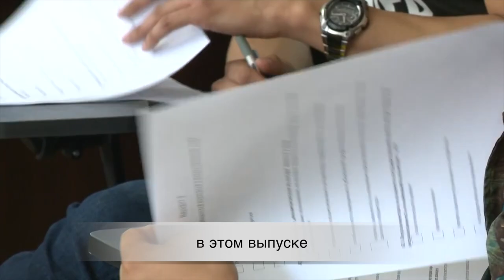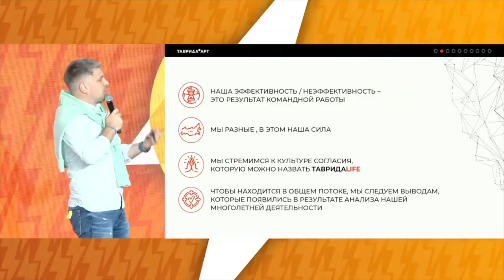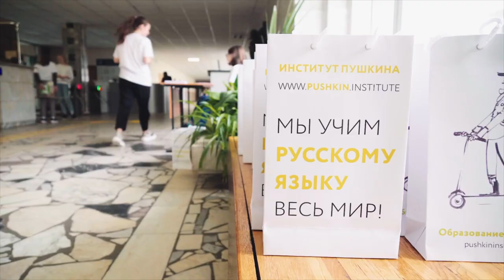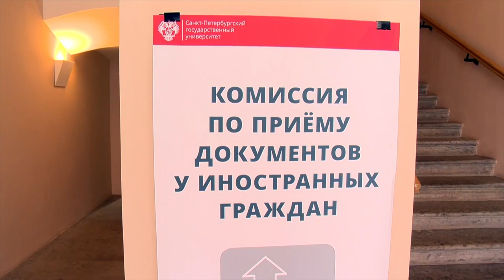Новости Русского мира. Голос поколения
В этом выпуске:

— Голос поколения: в Подмосковье стартовал молодёжный форум «Территория смыслов»;

— О новых правилах приёма иностранных абитуриентов рассказали в российских ВУЗах;

— В Болгарии отметили День семьи, любви и верности;

— Принять участие в акции «Мультпривет» приглашает Почта России совместно с киностудией «Союзмультфильм». Гости московского центра «Союзмультпарк» на ВДНХ смогут отправить свой тёплый привет и открытку с любимыми героями в любую точку мира. Акция стартовала в День работников почтовой связи и продлится до 18 июля.